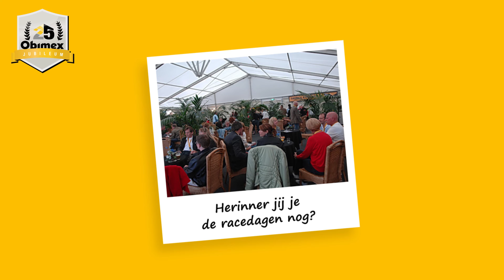Jubileum - Uit de oude doos 2007 - 2011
Wij blikken terug naar 2007 – 2011. Een tijd waarin Obimex zijn 12,5-jarig jubileum vierde en een landelijke speler werd op het gebied van plafonds en wanden.

Vanwege de groeiende klantenkring organiseerden we jaarlijks een relatie-evenement. Zo was Obimex de eerste handelaar met een motortoertocht voor zijn klanten. En sponsorden we in 2008 een raceteam met een mooie klantendag op het straatcircuit in Hengelo en op het TT-circuit in Assen.

Meer foto’s bekijken uit deze periode? Kijk op